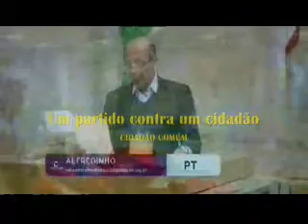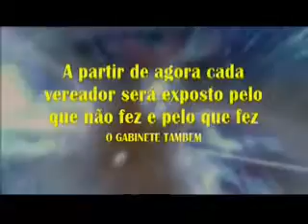VPR CM 20 30011052 solicitação ao Ver Toninho Paiva proibido proibir